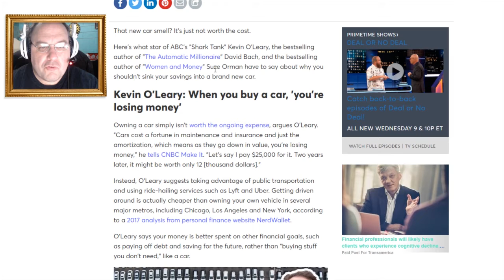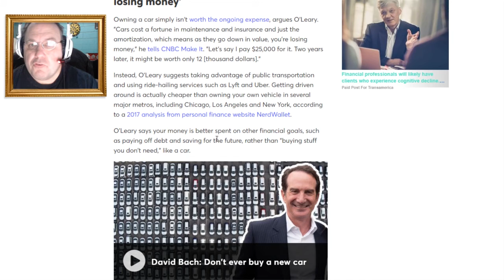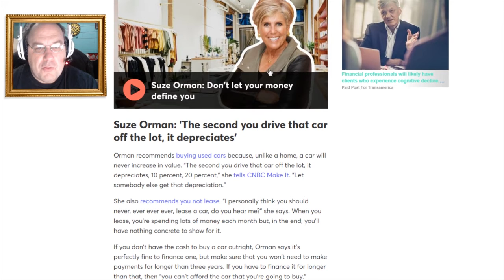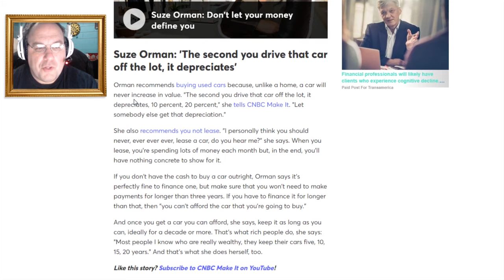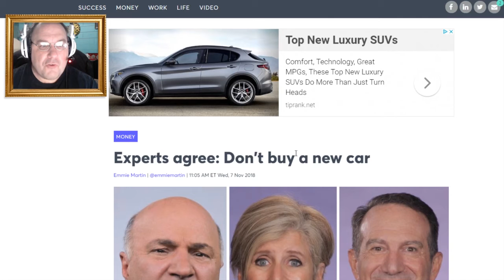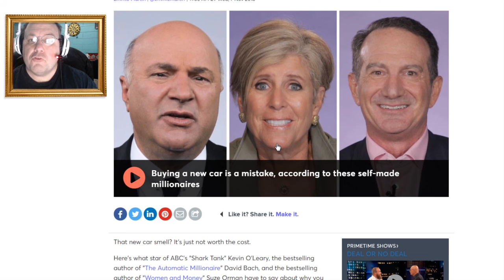Should you buy a new car? || Shep Rambles s01e56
Are you thinking of buying a shiny, new car? Is that really a good idea? Why or why not? Is there even a reason for getting a new car? Join me on this discussion and let's ramble!